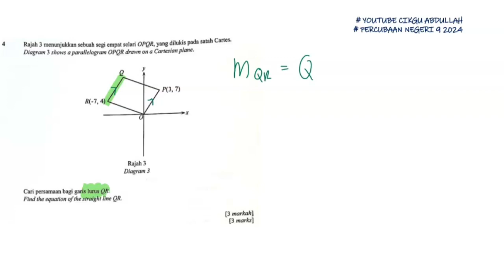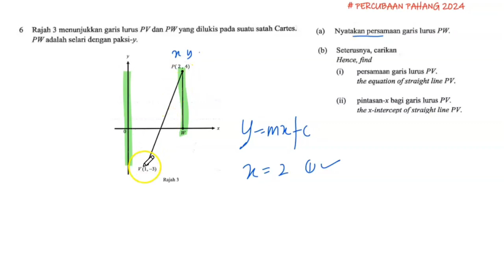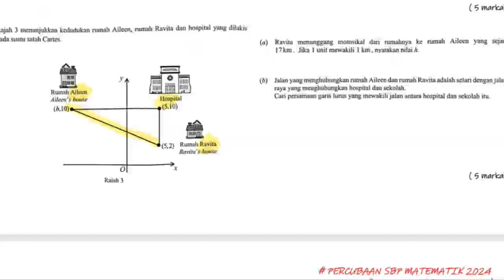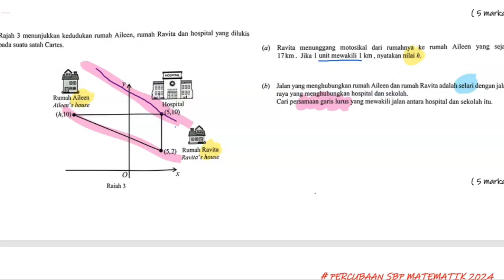KOLEKSI TOPIKAL MATEMATIK SPM 2024# PERCUBAAN# GARIS LURUS